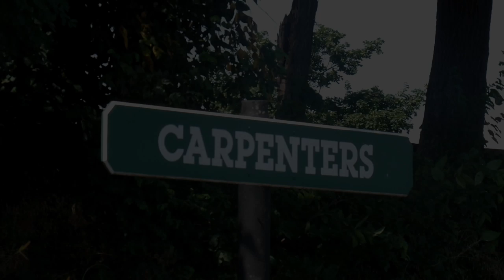Steam Train Ghost Whistle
This is a video I made on my tour 10 up to the Northeast with a stop in Lancaster Pennsylvania at the Strasburg Railroad at one of the crossings to view and hear the train stop and blow it's whistle only to hear the echo come back from the distant hills which they call it the ghost whistle from the past.